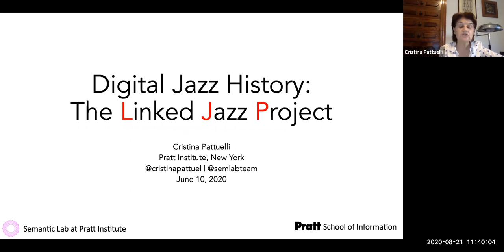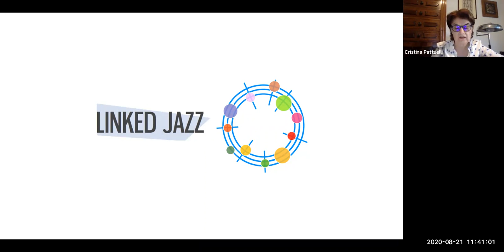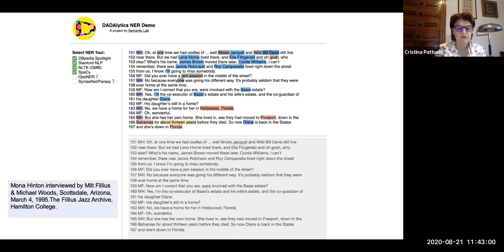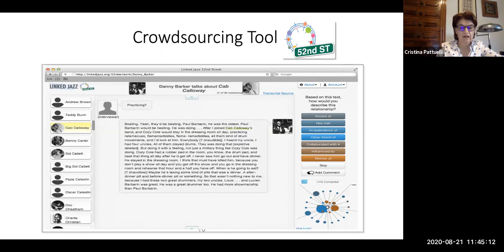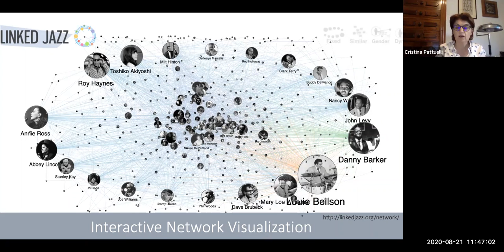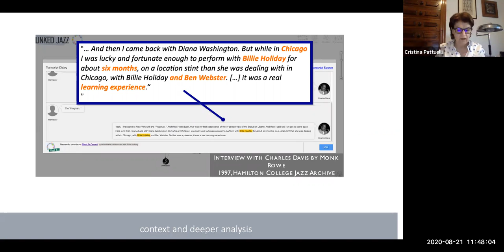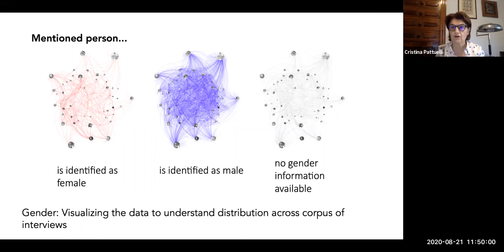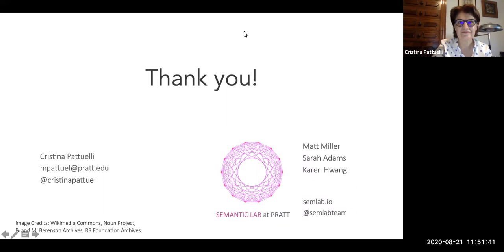Linked Jazz Project Presentation by Dr. Cristina Patteuli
This is re-recording of the presentation on the Linked Jazz Project by Director Cristina Patteuli of the Semantic Labs, Zakiya Collier and Sarah Ann Adams, conversation with Artistic Director of the DC Jazz Festival Willard Jenkins, Jazz Historian and educator Basir Mchawi discussed jazz history and the work of making connections with the larger jazz community to the jazz figures and locations of Central Brooklyn.